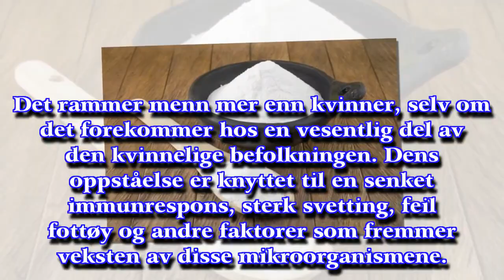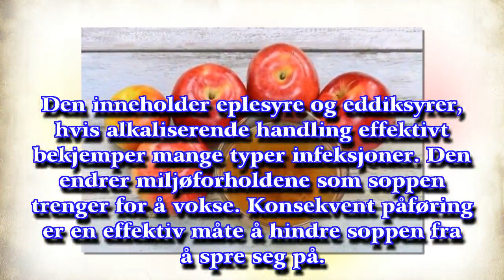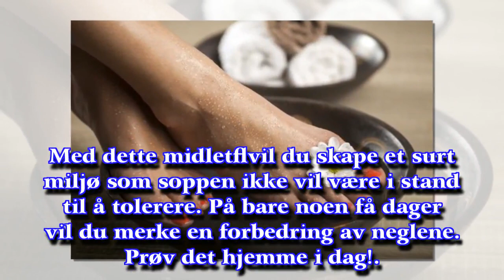Bare to ingredienser for å drepe neglesopp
► De Gezondgids helpt je bij bewust en gezond leven, met actueel gezondheidsnieuws, tests v